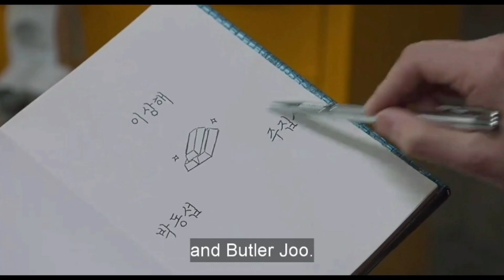||EPISODE 7|| Heartbeat(2023)💗💗 explained in Hindi ||New Kdrama|| ||Hindi explanation||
||EPISODE 7|| Heartbeat(2023)💗💗 explained in Hindi ||New Kdrama||
Heartbeat episode 7 explained in hindi
Heartbeat ep7 explained in hindi
Heartbeat episode 7 explanation in hindi
Heartbeat ep7 explanation in hindi
Heartbeat episode 7 hindi explanation
Heartbeat ep7 hindi explanation
Heartbeat kdrama episode 7 hindi dubbed
Heartbeat kdrama episode 7 english subbed
Heartbeat Korean drama
Heartbeat new kdrama
Heartbeat kdrama episode 7
Fantasy kdrama
Kdrama Heartbeat
Korean drama Heartbeat
Heartbeat episode 7 hindi dubbed
Heartbeat episode 7 english subbed